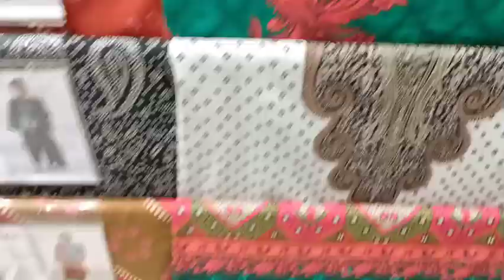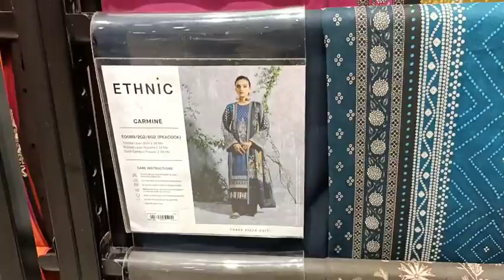Ethnic summer collection 2022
Ethnic by outfitters